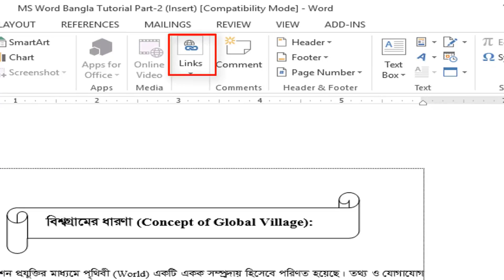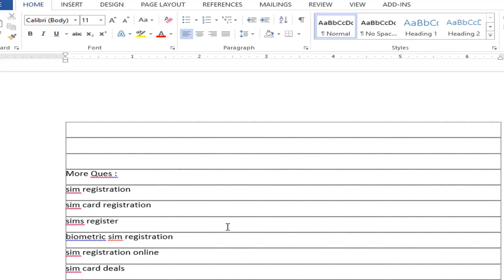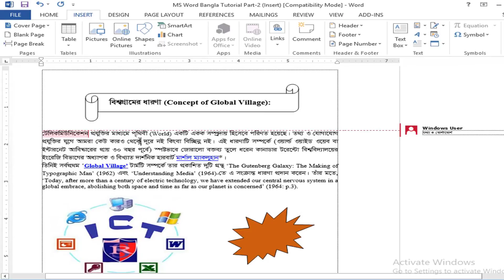MS Word Links & Comment in Bangla Tutorial | মাইক্রোসফট ওয়ার্ড লিংক ও কমেন্ট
Hi Microsoft Word user, This video about Microsoft Word Edit Menue Links and comment Tutorial in Bangla (মাইক্রোসফট ওয়ার্ড লিংক ও কমেন্ট).

Watch this video & learn :
Links:
adding internal document links in microsoft word
how to insert a website link in word
how do i create a clickable link in a word document?
how to insert a link to another document in word 2010
how to create hyperlink in word in the same document
hyperlink in word document to a section of the document
how to link table of contents to pages in word 2016

how to create hyperlink in word table of contents

MS Full Bangla Tutorial A To Z

view tab in ms word definition

view tab in ms word 2007 pdf

ms word view tab

view tab in word 2016

view tab in ms word 2013

different types of view in microsoft word

review tab in ms word

document views in ms word 2013

MS Word View Menu

MS Word View Option